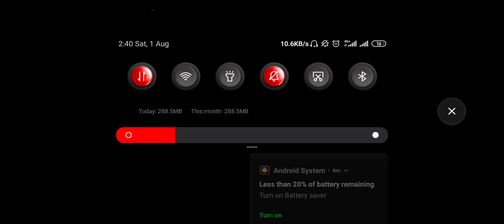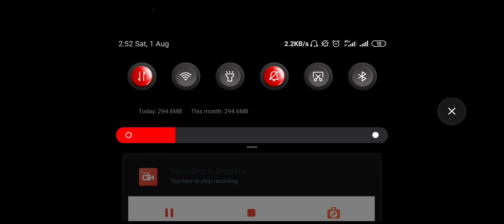Call of Duty Season 8